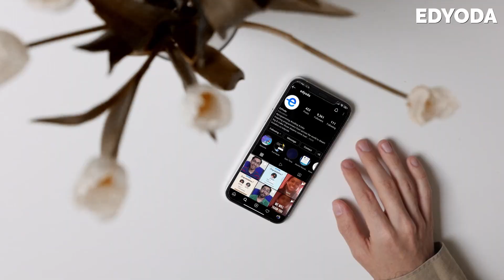VIT MTech Student to Software Trainee at Opteamix ft Joy Patel 2 | EdYoda Alumni Talks with Rishabh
EdYoda Alumni Talks with Rishabh Ft Joy Patel Part 2 | EdYoda Students share their stories reviews about program and placement journey at EdYoda Digital University

1. This is a 24 Week Instructor-led Online Course, 30+ assignment and 8+ project work
2. At the end of each course, EdYoda will connect you to our hiring partners with a salary range of 4 to 12 LPA

Video Editor : Subham Rout
Presenter : Rishabh Chatterjee